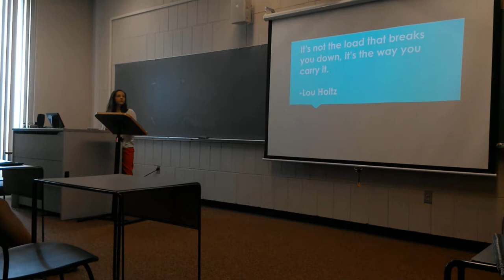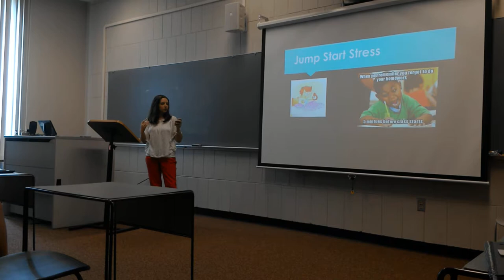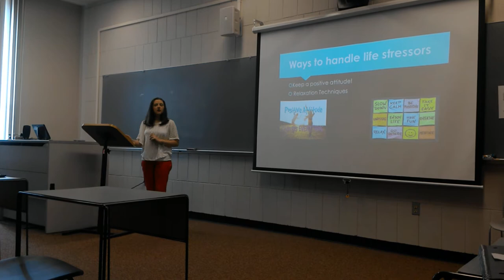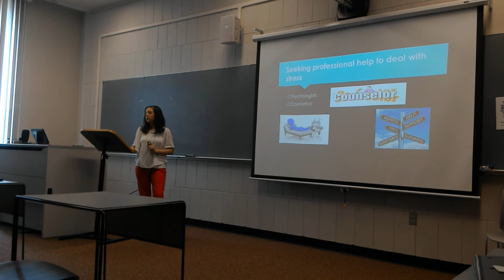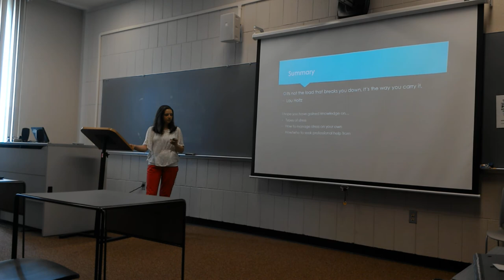CMS 100 Final Speech Video